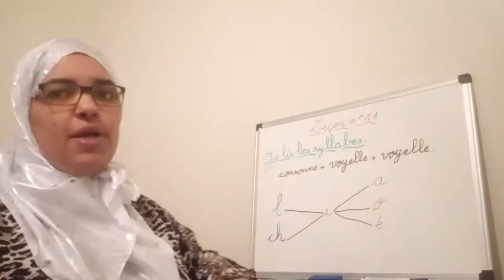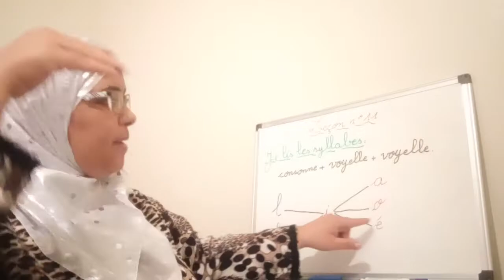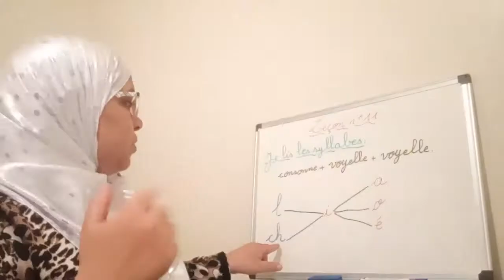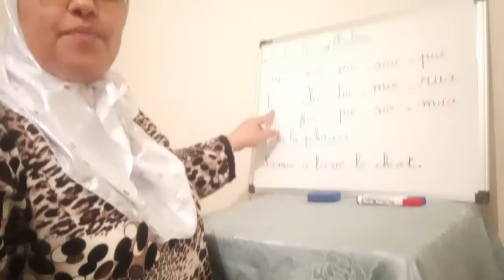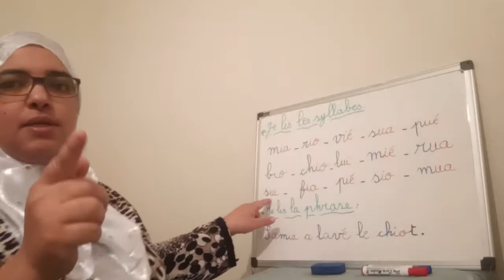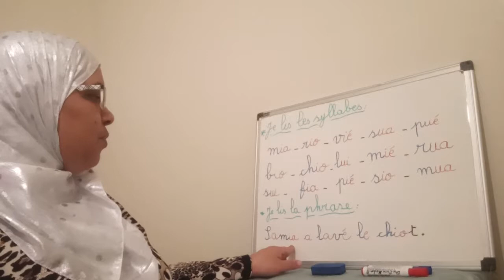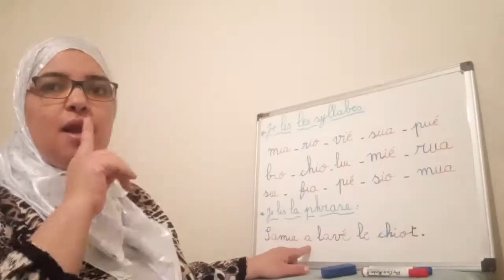Lecture des syllabes (consonne voyelle voyelle) Leçon n° 11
Apprentissage de la lecture ; lecture des syllabes avec trois sons ;consonne voyelle voyelle; c'est facile et c'est amusant avec les gestes de Borel-Maisonny.